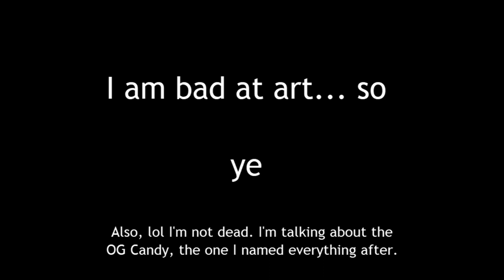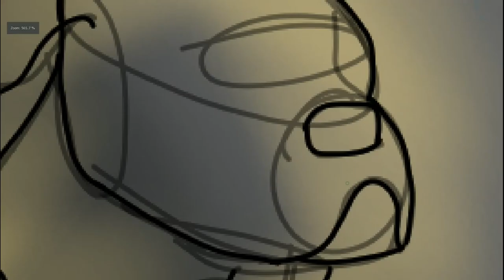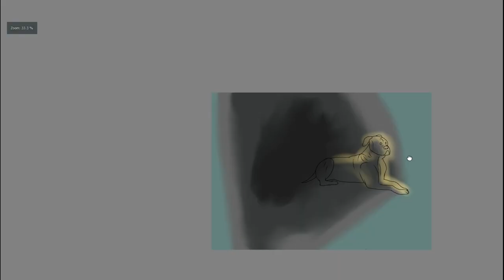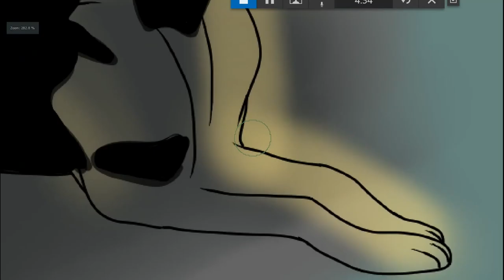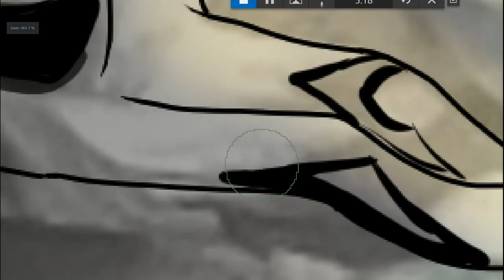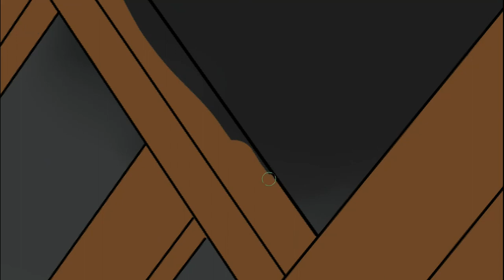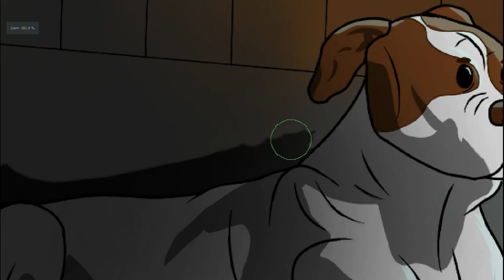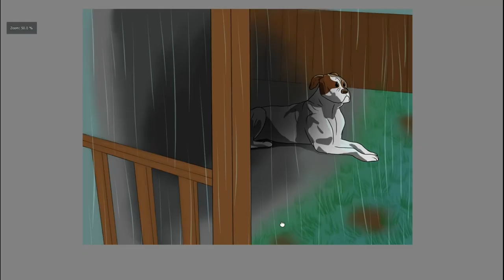RIP Candy...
Don't worry. I'm not dead. But the OG Candy is..

My whole YouTube name was based off of Candy, the puppy I named "Candy Cane" (Candy for short), the puppy I adopted not long before Christmas...Hence the name.

She died just yesterday on the 26th of May at 1AM. Less than a week ago she was perfectly fine; just a little more tired than usual. It took only three days to completely turn that around. She had had organ failure. It was hard, but at 1AM I had to make the decision while taking her to the emergency vet to see what exactly was wrong...to put her to sleep. There was too little of a chance she would make it, even with pouring thousands of dollars into her recovery, and she was suffering.

I like to think that she's in heaven playing with Moxie (our other dog who died a couple years before) already.

She was six years old. 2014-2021